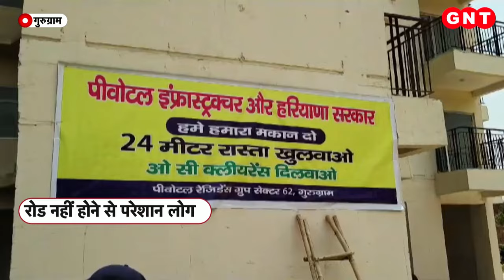Elections News: 20 मई को Rahul Gandhi, Rajnath Singh सहित इन नेताओं की किस्मत EVM में होगी कैद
लोकसभा चुनाव के पांचवें चरण में आठ राज्यों की 49 सीटों पर सोमवार यानी कल 20 मई को वोटिंग होनी है. इस चरण में 695 उम्मीदवार मैदान में है, जिसमें 82 महिलाएं और 613 पुरुष कैंडिटेट शामिल हैं. इस चरण में राहुल गांधी से लेकर स्मृति ईरानी, राजनाथ सिंह, पीयूष गोयल, रोहिणी आचार्य और चिराग पासवान जैसे दिग्गज नेताओं की अग्निपरीक्षा होने के साथ-साथ बीजेपी, कांग्रेस और टीएमसी जैसे राजनीतिक दलों का इम्तिहान होना है. पांचवें फेज का जिन सीटों पर चुनाव है, 2014 और 2019 में बीजेपी उन पर अपना एकछत्र राज कायम रखा है. कांग्रेस के लिए इस चरण में होने के लिए भले ही कुछ नहीं है, लेकिन बीजेपी को सत्ता की हैट्रिक से रोकने के लिए अपनी दमखम दिखाना होगा.